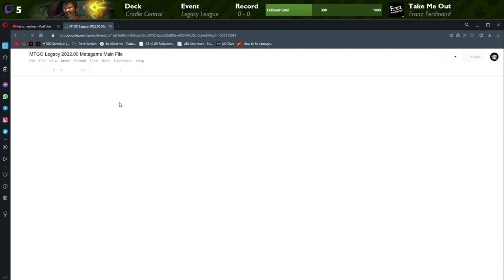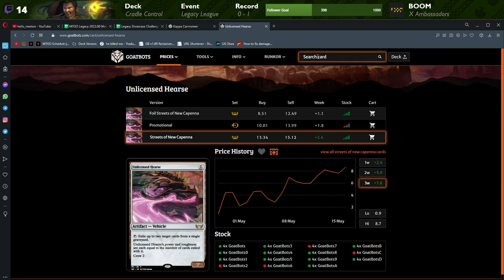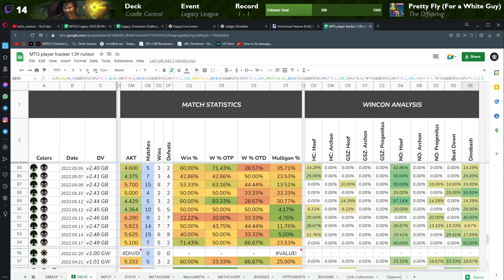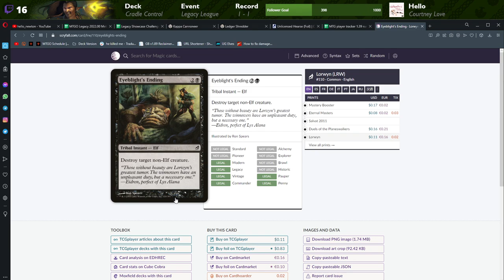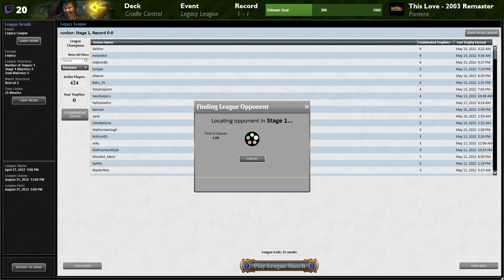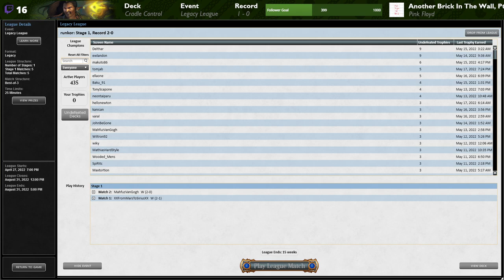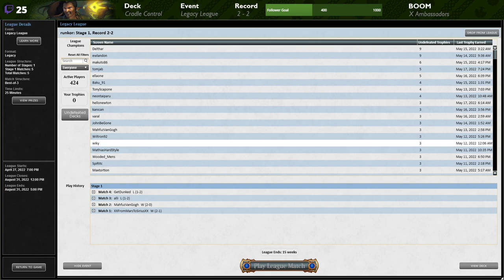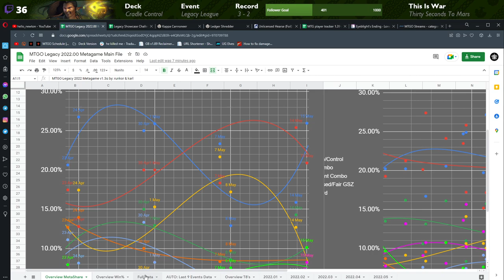MTGO - Legacy League w/ Cradle Control! - Showcase Review + Hearse - 2022.05.17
Content: MTGO Legacy League
Deck: Elves! (GB Reclaimer)

Timestamps:
0:00:00 Stream buffer
0:05:00 No-audio Bug
0:15:11 Deck Tech + Showcase Data Review

0:34:55 Delver: UR
1:11:54 Swift Reconfiguration
1:40:56 Lands: 8-Mulch
2:17:53 Bye
2:19:23 Nic Fit

2:55:44 Loam: 4C w/Yorion
3:34:23 Dredge: Mana
3:55:07 Lands: RG
4:45:26 Delver: UR
5:09:11 Storm: ANT

5:39:50 Recap